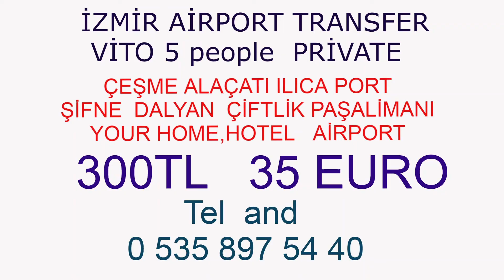izmir havalimanı vela garden resort otel alaçatı shuttle transfer 80 tl vito vip transfer 300 tl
izmir havalimanı alaçatı  bölgesine  shuttle transfer  80 tl  vito vip  transfer   300 tlizmir havalimanı vela garden resort otel  alaçatı shuttle transfer  80 tl  vito vip  transfer 300 tl